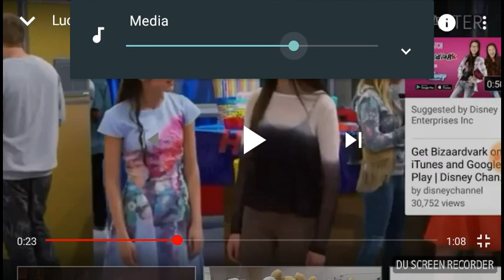Lucas and Marcus on Disney Channel